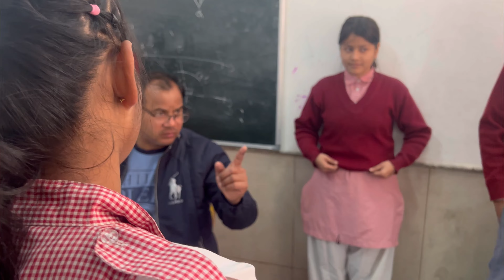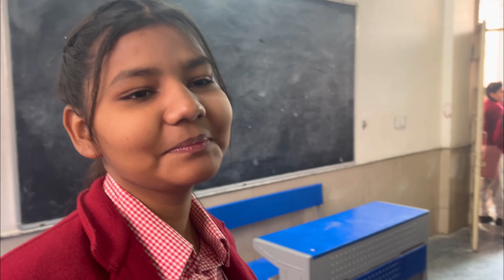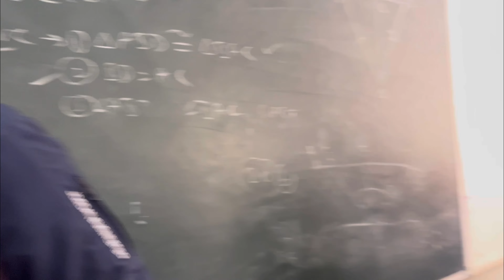SCHOOL FAREWALL VLOG🤩 / LSAT Day enjoy 🥺 Ye Din Bhi Yaad Rahega 😍😂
SCHOOL FAREWALL VLOG /  LAST DAY PER DHOL BAJWA DIYE 🤩😍😂